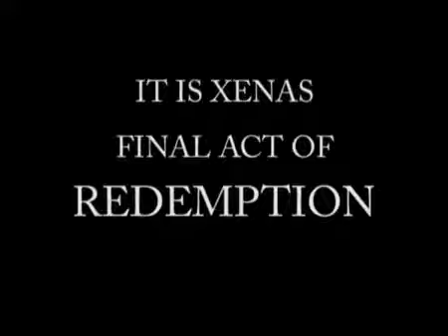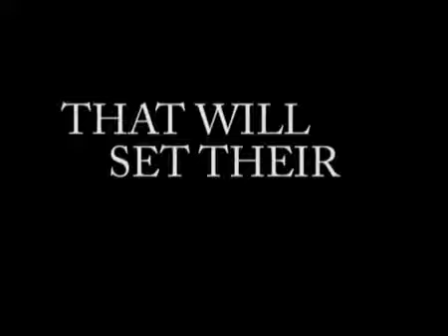Friend in Need trailer Xena Warrior Princess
Episodes : Friend In Need Part 1 & 2.

A trailer i made for the final episode (or the part and part 2) ever of Xena Warrior Princess.

Hi, Here a video of the bloopers of Xena Warrior Princess of the last episode of the series : A Friend In Need. It's just a trailer. A really short video. Music : X Ray .

Trailer for the last episode ever of Xena, Warrior Princess.

Watch in HQ It's a fan made! enjoy :D Music: 0:05 - 1:21 X-Ray-Dog: The vision 1:22 - 1:55 X-Ray-Dog: Dark Empire Remix 2.0.